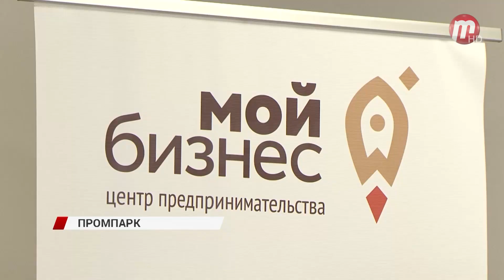Депутаты Народного Хурала проверили, насколько укомплектован промышленный парк Бурятии